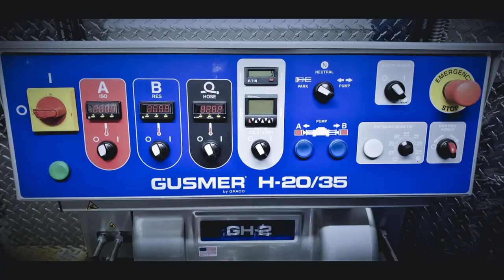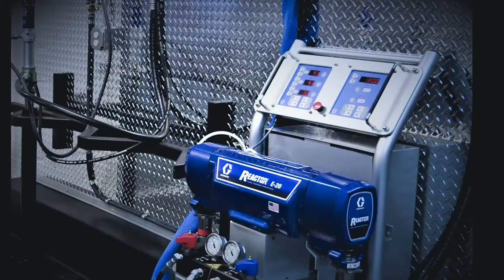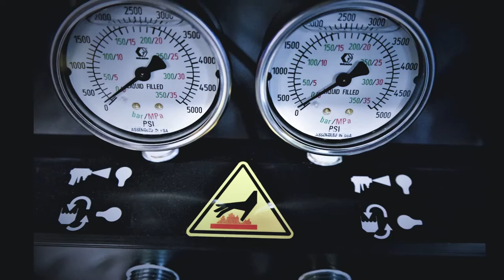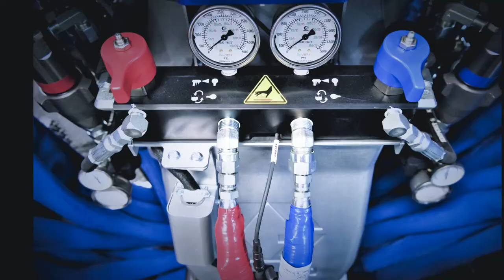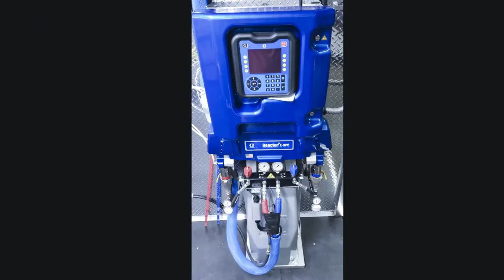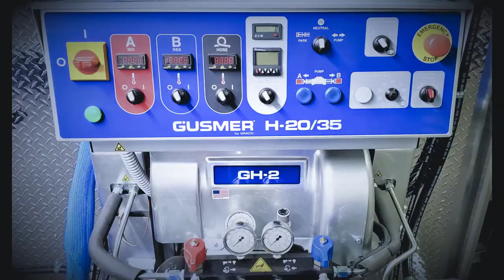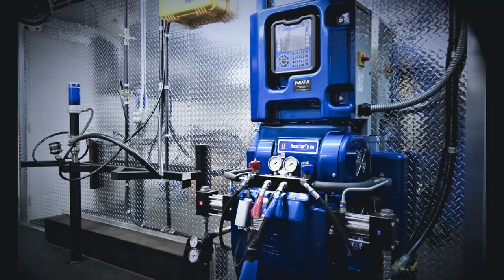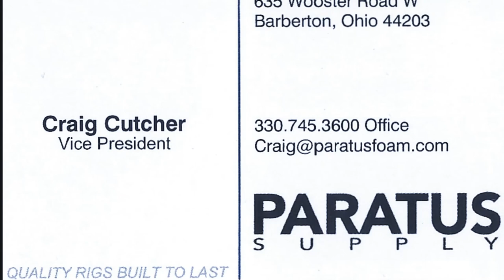Spray Foam Trailers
Every spray foam investor has a specific goal in mind, each completely unique.

Paratus Supply is here to educate, train, and support anyone searching to become a spray foam applicator.